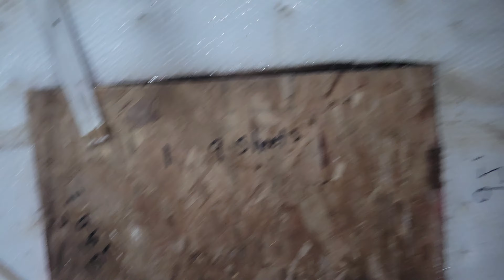Do the chickens love spaghetti?